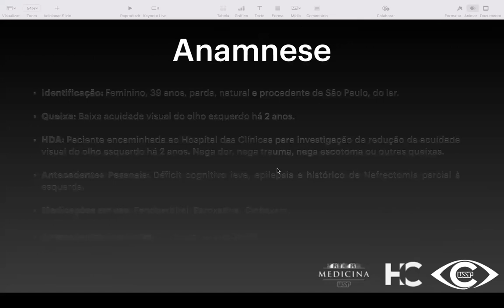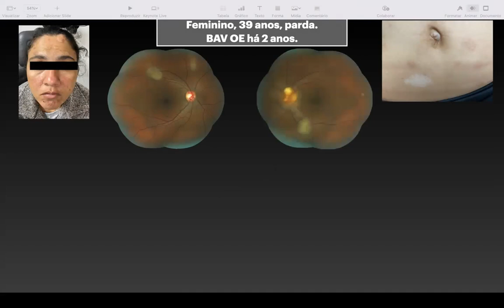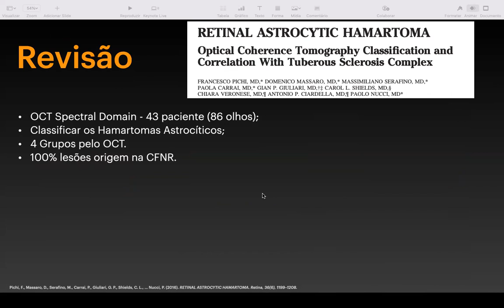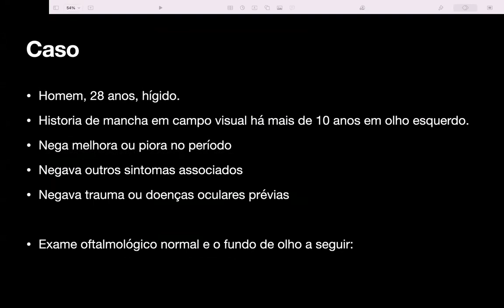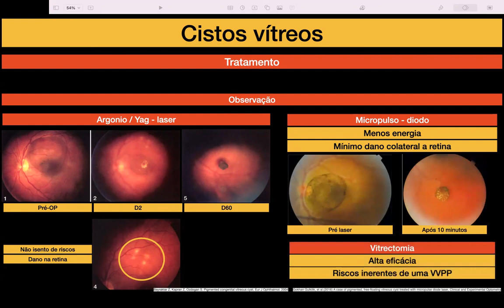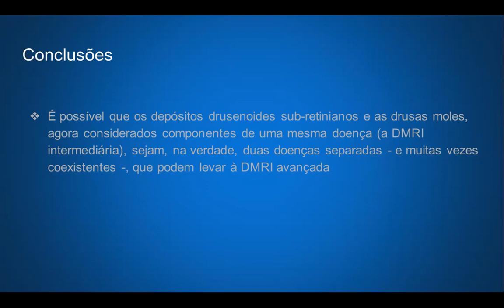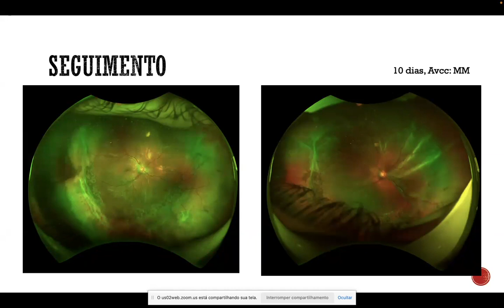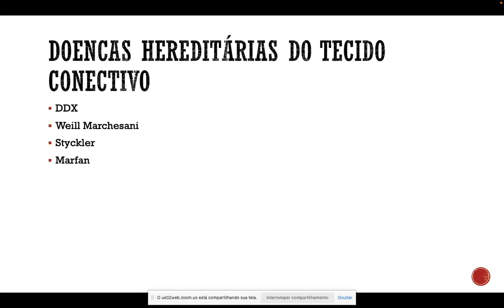Reunião retina 29 09 22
Caso Clínico - Dr Fabio Marinho - R3- Esclerose Tuberosa
Imagem - Dr Leonardo Ariello - fellow - Cisto Vítreo Pigmentado Idiopático
Artigo - Dra Stephane Hidalgo - R1 - Subretinal Drusenoid Deposits and Soft Drusen
Caso Cirúrgico - Dra Yana Catunda  - Preceptora